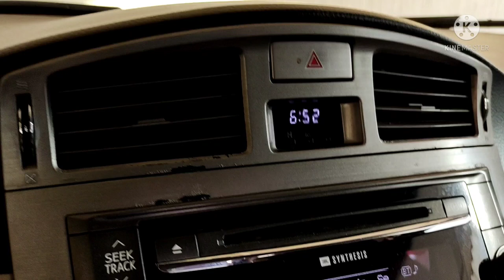PRINCESS NORA BINT ABDULRAHMAN UNIVERSITY_ HATID SUNDO SA SCHOOL_ BUHAY FAMILY DRIVER_ Good TV #25